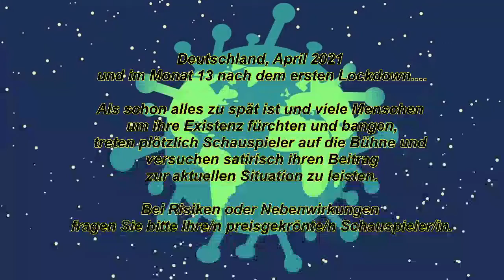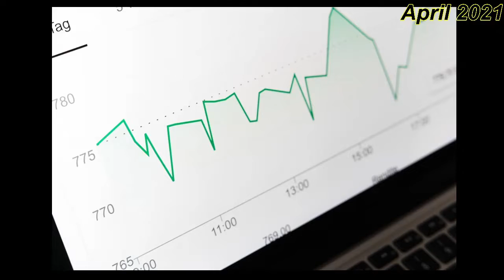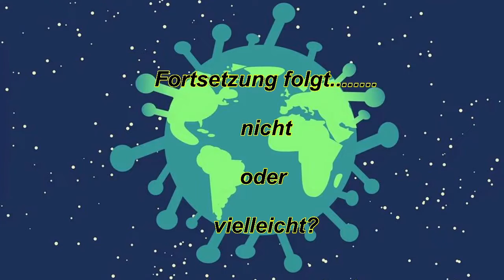Die Rückkehr der Schauspieler - Episode I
Aus der Reihe: Patriotische Lach- und Sachgeschichten
Thema: Die Rückkehr der Schauspieler

Das hier Gesagte und Gezeigte entspricht dem Stand der Aufnahme dieses Videos. Es handelt sich hierbei um Polit-Satire.